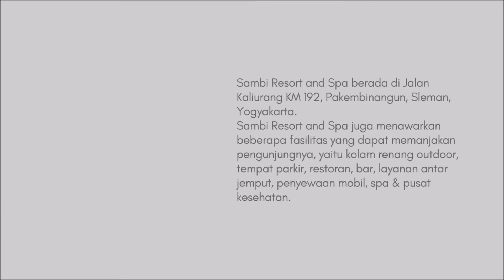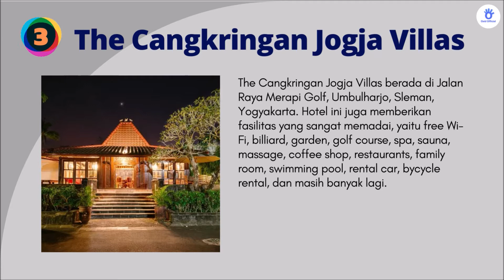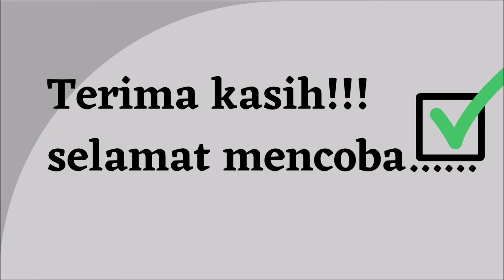Inilah 5 Hotel Di Jogja View Merapi Yang Pantas Dikunjungi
Ingin berlibur ke jogja? Jangan lewatkan untuk menginap di hotel yang memiliki fasilitas dan view yang bagus. Inilah 5  hotel di jogja view merapi yang bagus untuk dikunjungi